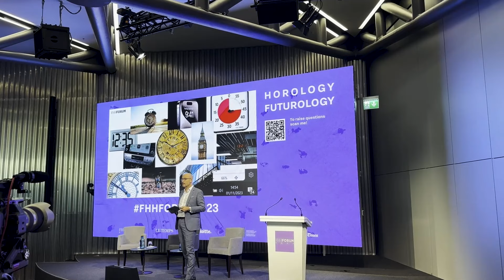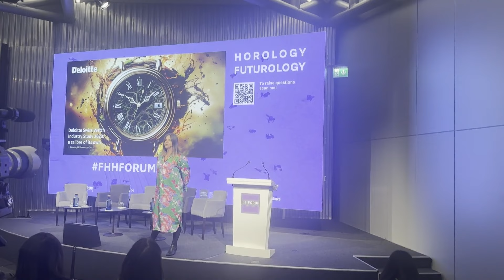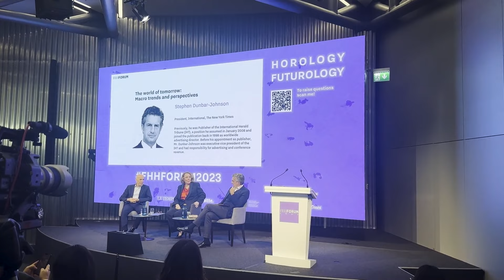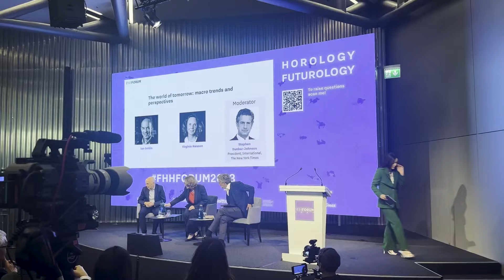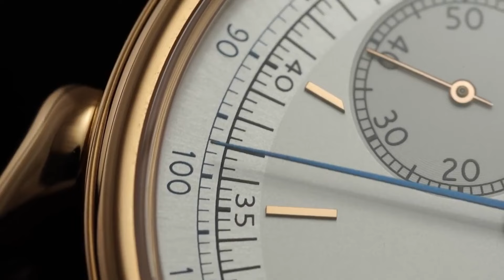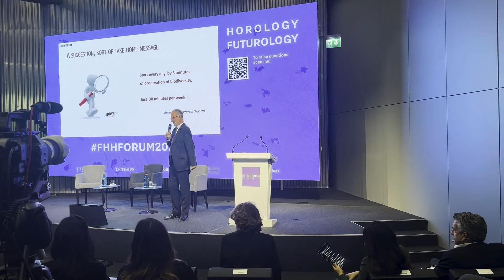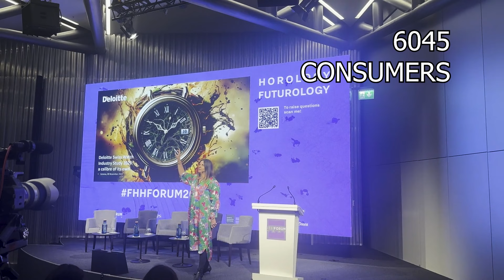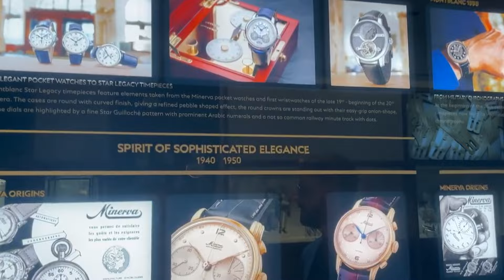Horology Futurology: Adaptability of the Swiss Watch Industry in a Constantly Evolving World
On a cool fall afternoon in Geneva, Anita attended the 11th Edition of FHH's Forum- Horology Futurology. Join Anita on this weeks episode where she unravels the happenings at this Forum as industry experts come  together to pause and reflect on the ever evolving trends of the Watch Industry. Listen till the end, as Anita reveals six important findings on India & the Watch Consumer Behaviours, from a recent study conducted by Deloitte.